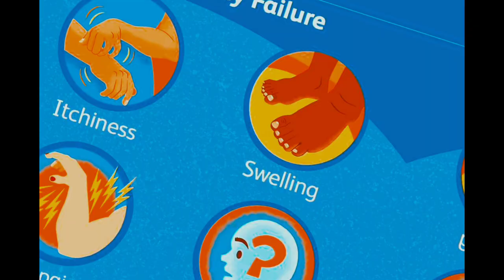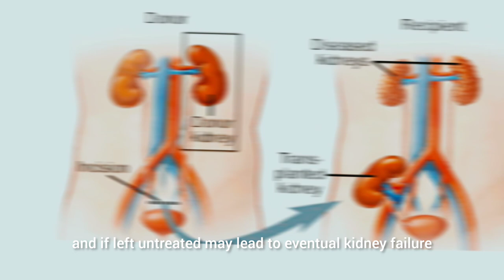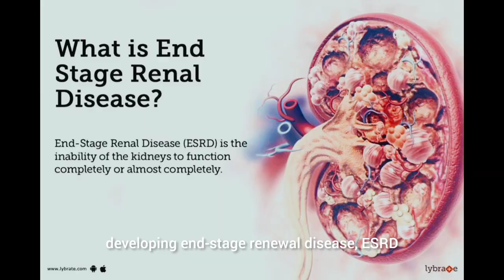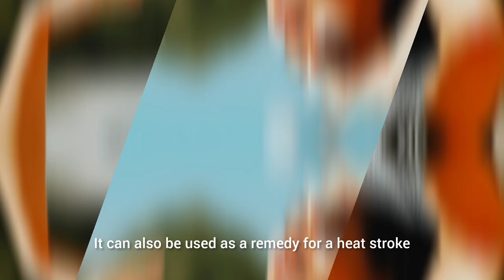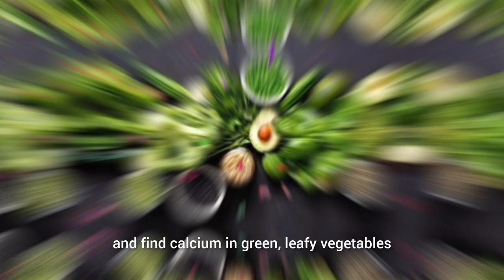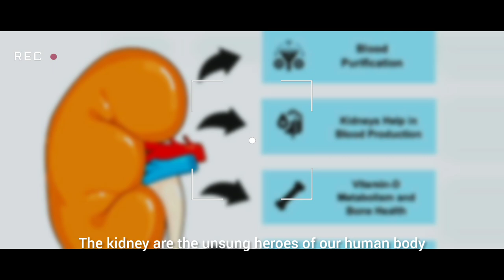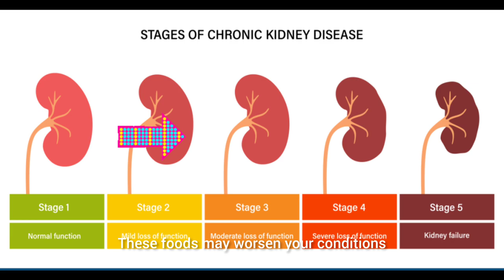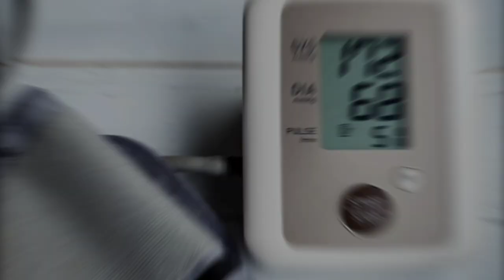20 Things That Are Actually Damaging The Kidneys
Musician: CMT8
20 Things That Are Actually Damaging The Kidneys
1.  Red Meat
2.   Alcohol
3.  Table Salt
4.  Caffeine
5.  Artificial Sweeteners
6.  Dairy Products
7.  Carbonated Beverages
8.  Smoking
9.  Genetically Modified Foods
10. Fluid Intake
11. Vegetables
12. Excess Painkillers
13. Fish
14. Spinach
15. Exposure to Contrast Dyes commonly used in Imaging
16. Not addressing infections
17. Not exercising
18. Not sleeping
19. Not going to the toilet
20. Not monitoring your blood pressure